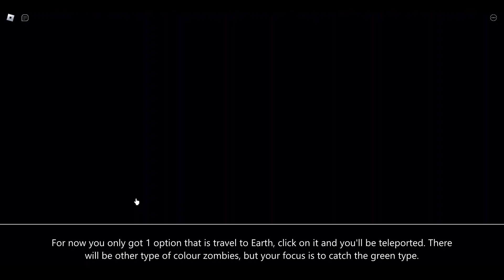How to get FREE [Limited Event] Baby GREEN Zombie in ZOMBIE BUSINESS TYCOON - Roblox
In this content, I will be showing you how to get the cute baby green zombie in ZOMBIE BUSINESS TYCOON so you can flex to your friends!